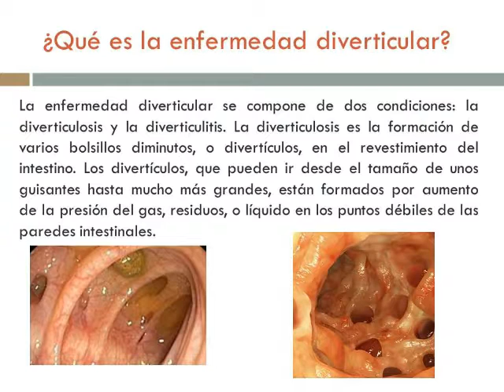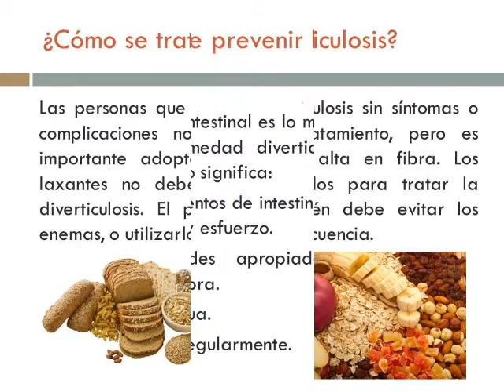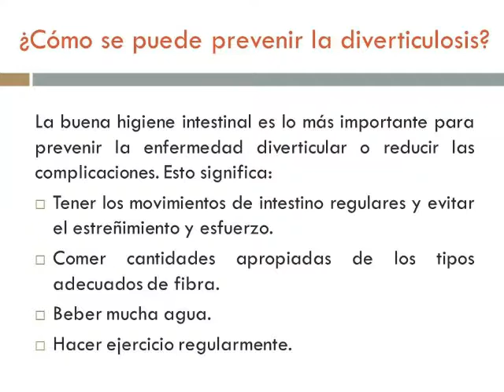Enfermedad Diverticular Diagnóstico y Tratamiento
La enfermedad diverticular se compone de dos condiciones: la diverticulosis y la diverticulitis. La diverticulosis es la formación de varios bolsillos diminutos, o divertículos, en el revestimiento del intestino. Los divertículos, que pueden ir desde el tamaño de unos guisantes hasta mucho más grandes, están formados por aumento de la presión del gas, residuos, o líquido en los puntos débiles de las paredes intestinales. Los divertículos pueden formarse durante el esfuerzo de la defecación, sobre todo si se sufre de estreñimiento. Son más comunes en la porción inferior del intestino grueso (colon sigmoideo).
Las complicaciones afectan a alrededor del 20 por ciento de las personas con diverticulosis. Una de estas complicaciones es la hemorragia rectal, también llamada sangrado diverticular. El sangrado diverticular ocurre cuando hay (a largo plazo) lesión crónica a los pequeños vasos sanguíneos cerca de los divertículos.
La otra complicación es la diverticulitis. La diverticulitis ocurre cuando hay inflamación (hinchazón) e infección en uno o más divertículos. Esto suele suceder cuando los divertículos obstruyen el paso de los residuos, permitiendo que las bacterias se acumulen y causen la infección. La diverticulosis es muy común en las poblaciones occidentales y ocurre en el 10 por ciento de las personas mayores de 40 años y en el 50 por ciento de las personas mayores de 60. La tasa de diverticulosis aumenta con la edad, y afecta a casi todas las personas de más de 80 años.